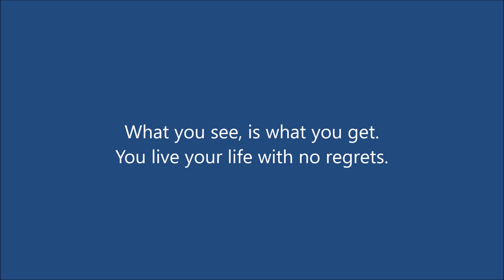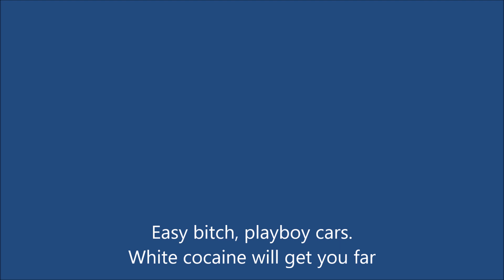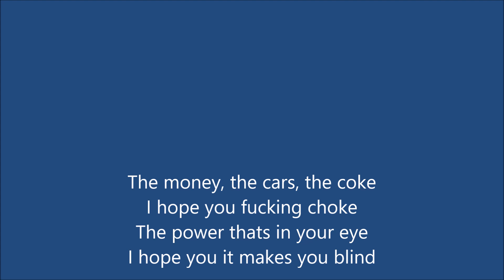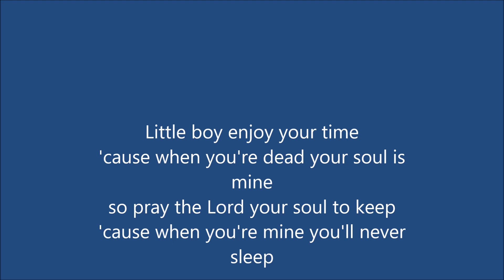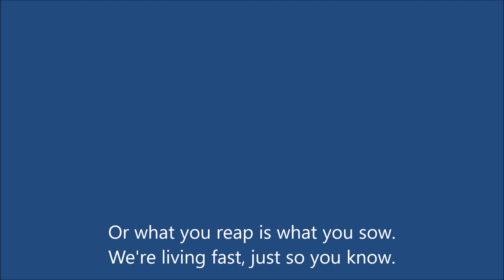MELT Take Control (Official Audio)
MELT

Vocals/Guitar Phil (Rocco) Anderson
Bass Guitar Philip Gray
Drums James Gellie

Recording, production and engineering Paul (Pablo) Fyfe
Digital Conversion Andy Fyvie

All music and lyrics by MELT